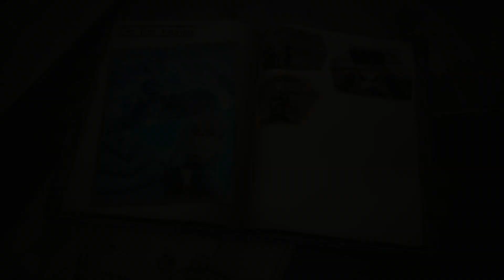Valkyria Chronicles 4 - The Two Valkyria DLC - Wintry Warriors